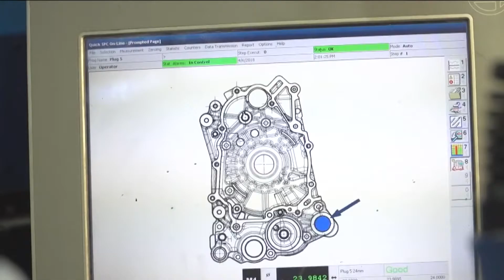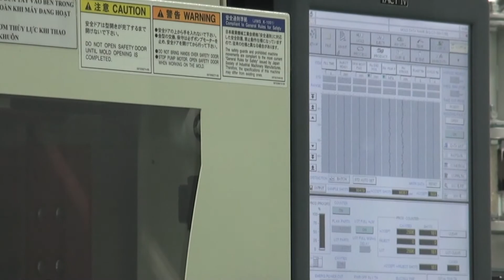EVFTA y EVIPA ofrecen perspectivas de IED de alta calidad a Vietnam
La reciente ratificación por parte del Parlamento Europeo sobre los Acuerdos de Libre Comercio y de Protección de Inversiones entre la Unión Europea y Vietnam se espera generar un nuevo flujo de inversión extranjera directa de este bloqueo a Vietnam.